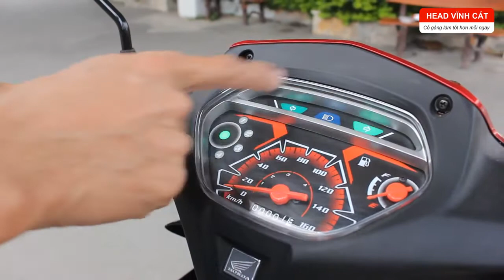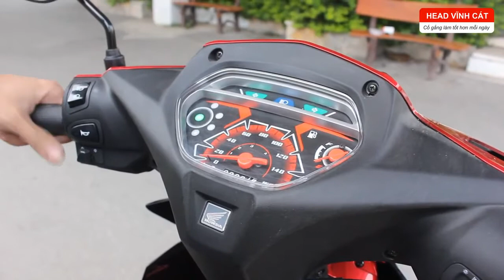Hướng dẫn sử dụng xe Honda Wave Blade Lái xe an toàn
Kiểm tra xe trước khi lái, hướng dẫn vận hành xe Wave Blade, bảo dưỡng và kiểm tra định kỳ... đúng cách giúp động cơ vận hành êm ái, bền hơn, đảm bảo an toàn khi tham gia giao thông.
Chi tiết xem video ngay!